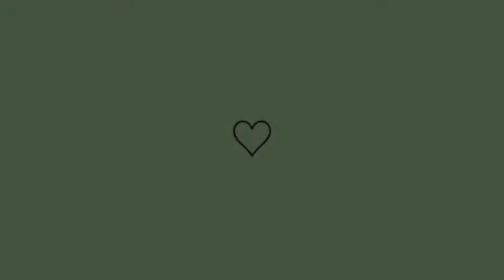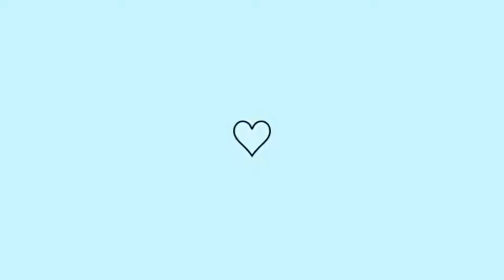JA ESTOU NA CASA DOS MEUS PAIS | CHURRASCO EM FAMÍLIA | PAVÊ DE ABACAXI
INTAGRAM 2

COMPARTILHE NOSSO VIDEO COM OS AMIGOS 💓👇🏼👇🏼